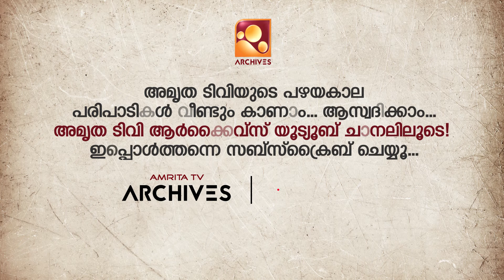K7 മാമന്‍റെ 'ഈഗോ' പാട്ട്! 🎵😂 | Funs Up On a Time